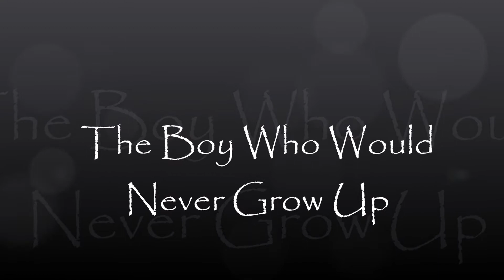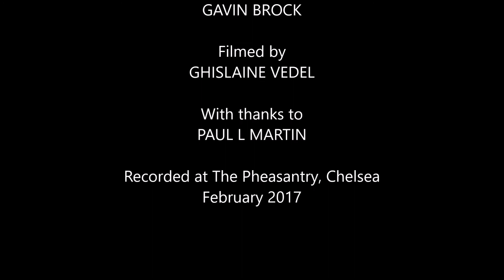The Boy Who Would Never Grow Up - Gavin Brock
Accompanied by A Girl Called Fred

From the musical 'The Man Who Wouldn't Grow Up'
Book, music & lyrics by Gavin Brock

Filmed live at the Pheasantry, Chelsea - 21/02/2017